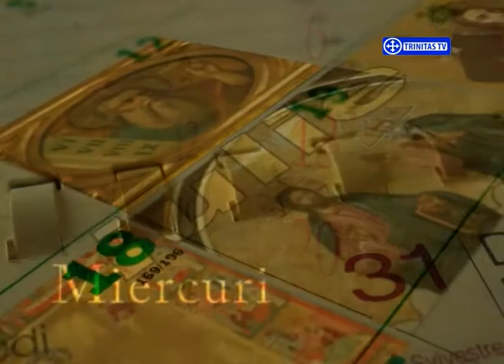Sfinții zilei - 5 iulie